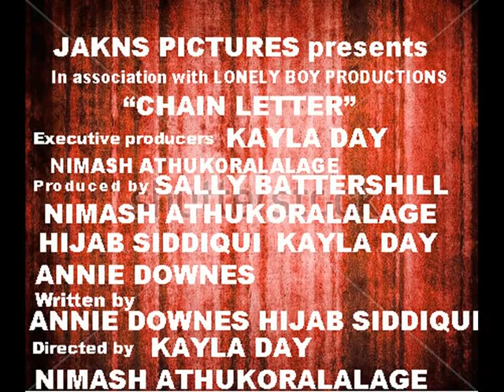Chain Letter Trailer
A trailer we filmed in media class :P